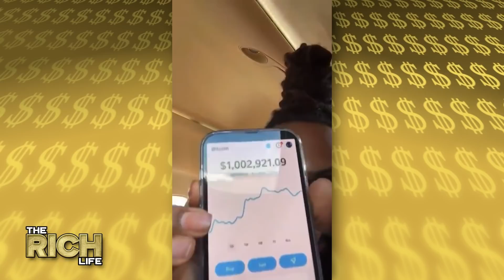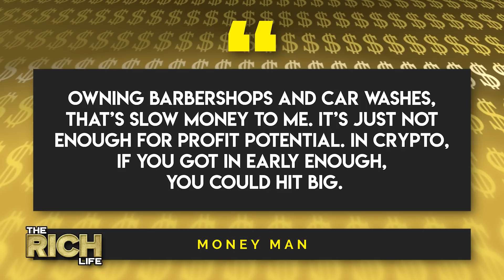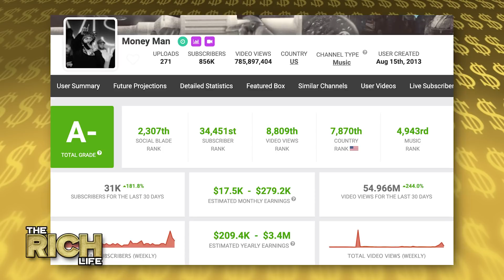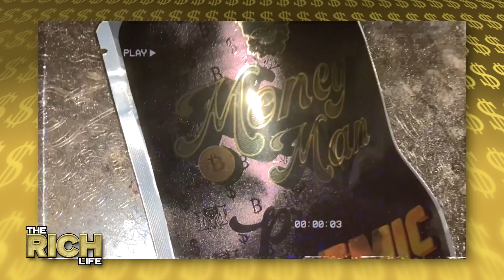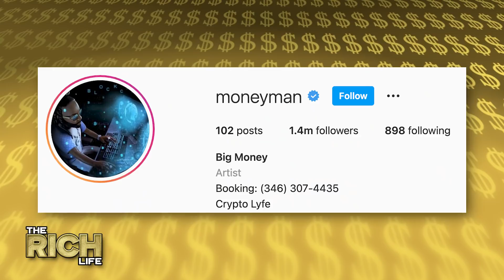Money Man | The Rich Life | How He Earned His $5 Million?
Straight up, most old-school financial advisors can be borings. Thankfully, I’ve recently discovered not only the music but the ADVICE of Atlanta-based rapper Money Man – I mean his name says it all - someone who isn’t only fast becoming one of the biggest rappers in the game, but is also providing sound financial advice to his many followers across social media all while flexing a ton of cash. This man has been investing since day one and knows all about making his money work for him. He’s also at the forefront of the cryptocurrency exchange and he’s been dabbling in the market since he was a teenager. Now he’s become the first rapper to ever agree to be paid a contract advance of $1 Million purely in Bitcoin. That cash-in on cryptocurrency will nearly double his reported net-worth which is estimated to be in the $2-3 Million range according to sites like The-Sun.com. Of course, over the past few years Money Man has utilized his crypto investments and all the money he’s made from music to pick up some drool-worthy purchases. I’m talking the likes of an electric-blue Lambo and an entire fleet of Rolls Royces! Money Man never steps foot out of the house wearing the same outfit twice. At least not as far as I can tell. But the smartest thing he ever spent money on was investing in his own career. Whether it’s his music Bitcoin investments.